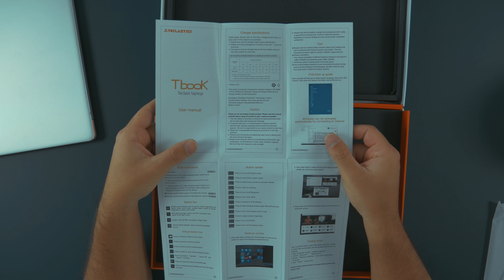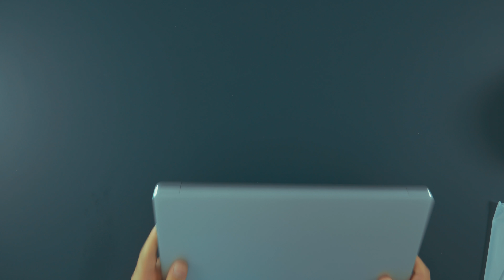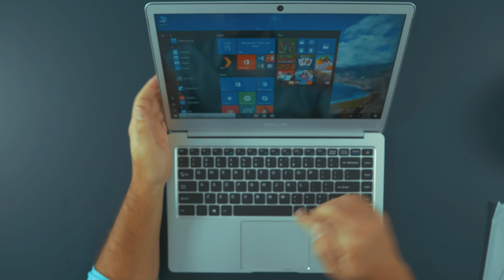DAS 250€ LAPTOP! unboxing | TechFloyd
Wenn du zu mir sagst „Ich bin dein größter Fan“, dann unterstütz mich

*Manche Links sind Ref-Links. Ihr könnt das gerne mal googlen aber ihr habt dadurch NICHT DEN GERINGSTEN NACHTEIL .Ihr unterstützt dadurch den Kanal hier, weil ich investiere das eingenommene Geld in neues Equipment, um coole Videos für euch zu machen. DANKE.